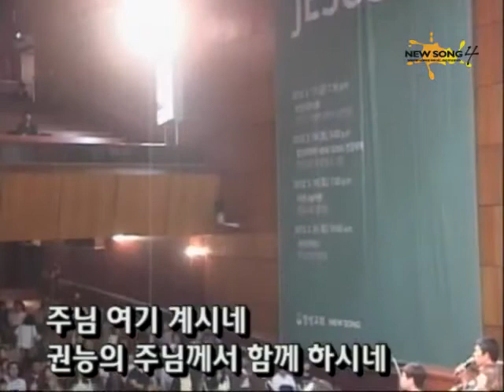NEWSONG 4 경배와찬양 [12.05.12]